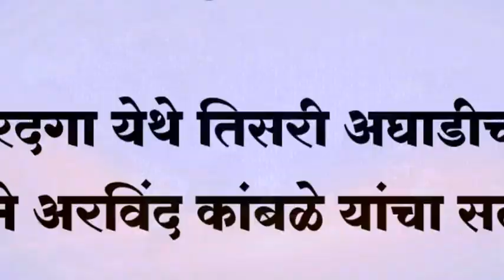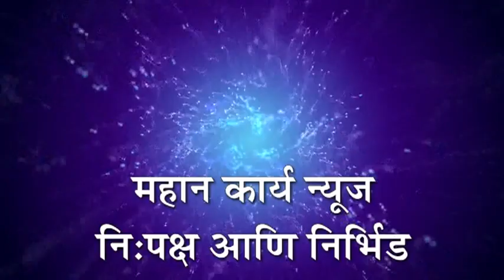❏कारदगा येथे तिसरी अघाडीच्या वतीने अरविंद कांबळे यांचा सत्कार